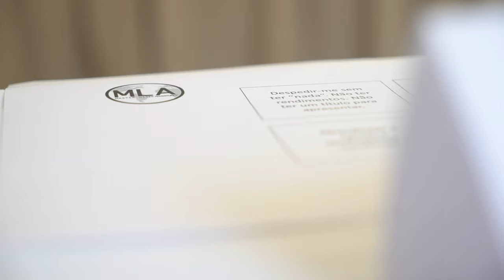Free Stock Footage